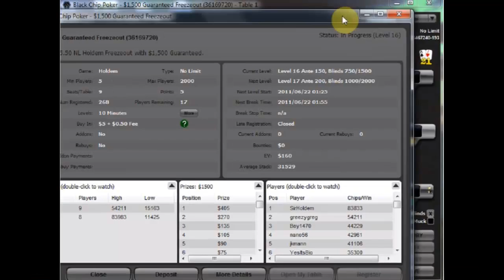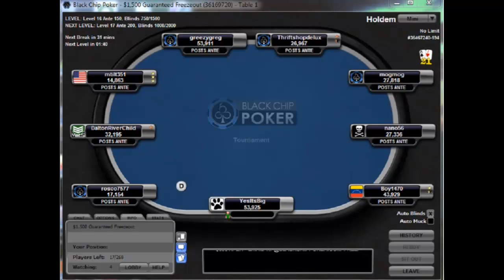MTT Hand Analysis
Going over a MTT hand played out by YesItsBig